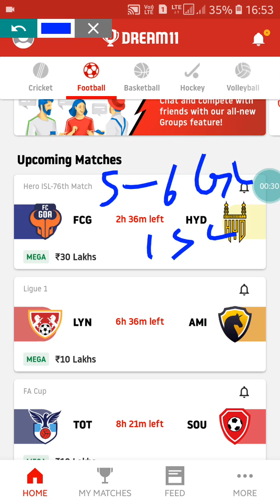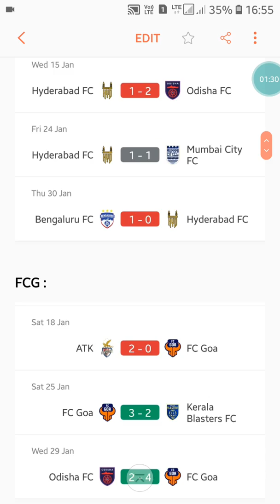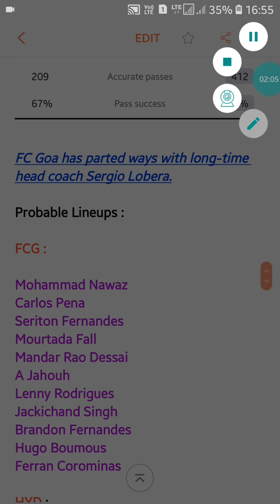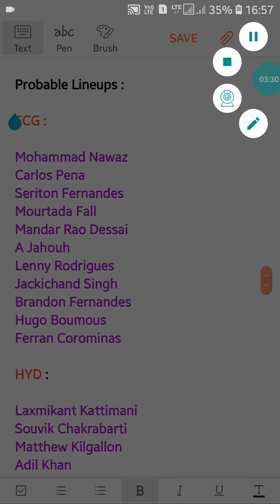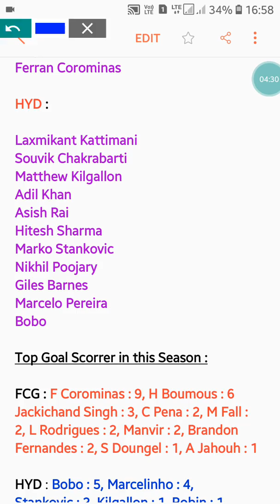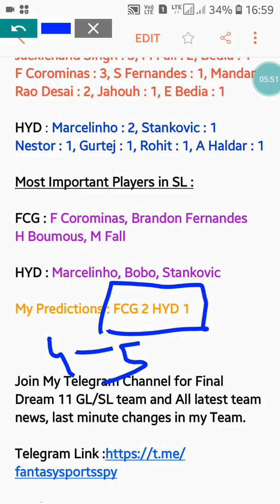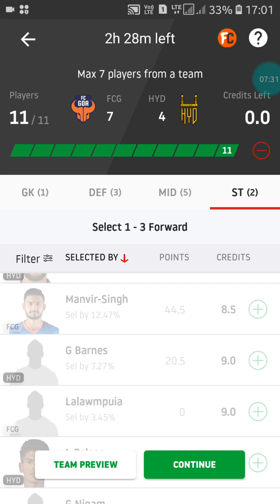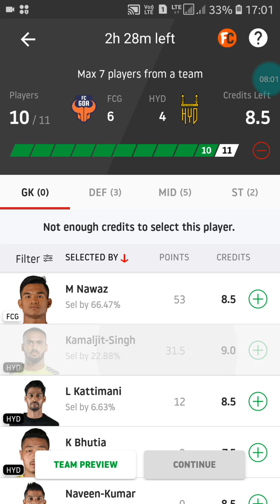FCG vs HYD Dream 11 Tips and Predictions | FCG vs HYD Dream11 Tips | FC Goa vs Hyderabad Dream 11